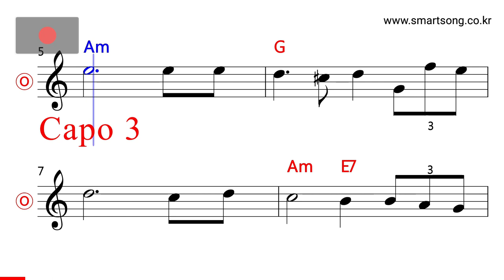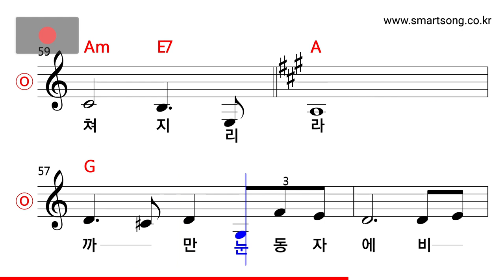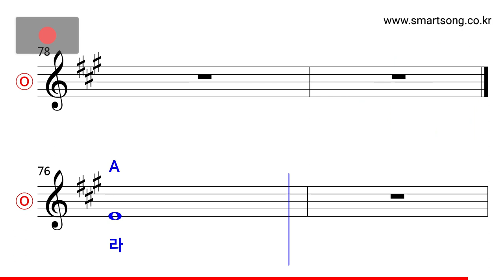양희은 - 가난한 마음 MR